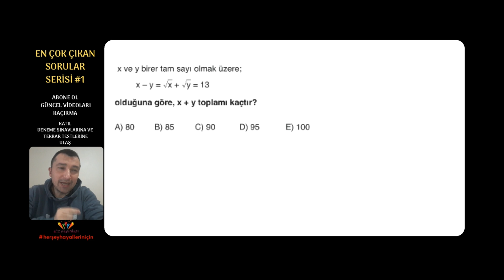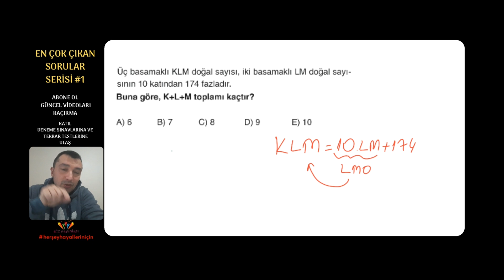ÖSYM SINAVLARINDA EN ÇOK ÇIKAN SORULAR SERİSİ #1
🔔 Kampta çözülecek kaynaklara ulaşmak için:
trendyol atc mağaza:

📚66 günde matematik seti

🔔KİTAPSEÇ TEN ALMAK İSTERSENİZ:

📗YENİ NESİL KONSEPT MATEMATİK 8. SINIF LGS SORU BANKASI